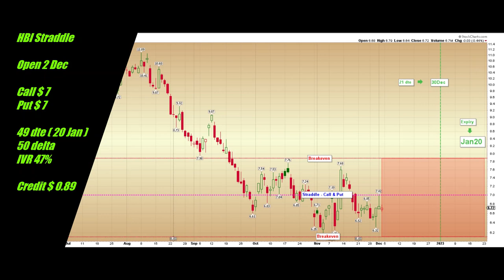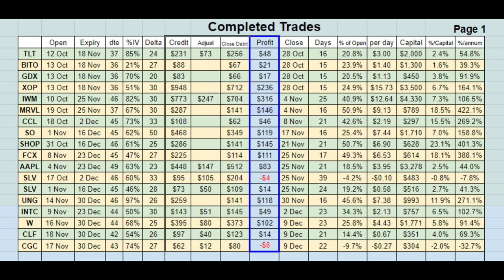HBI 2 Dec HanesBrands Inc Short Straddle